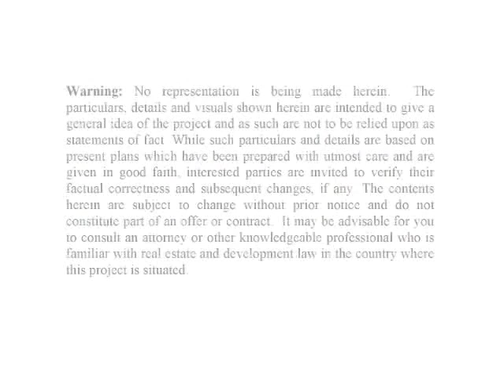Ametta Place Walkthrough by Alveo Land an Ayala Land company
Lawrence C. Frias
International Property Specialist
Ayala Land International Sales
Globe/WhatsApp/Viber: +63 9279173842